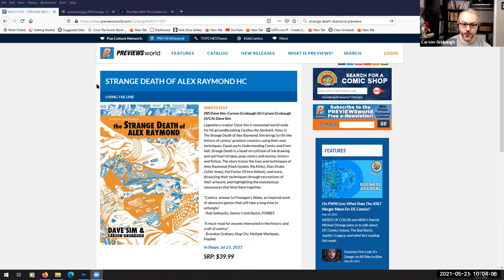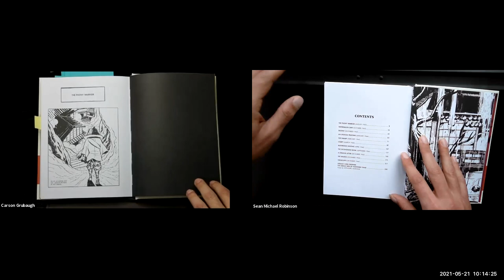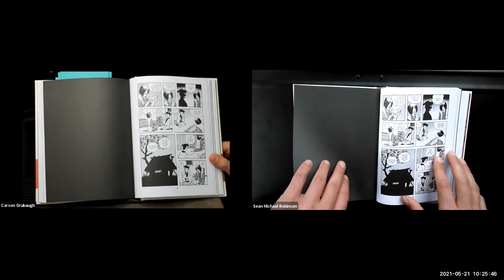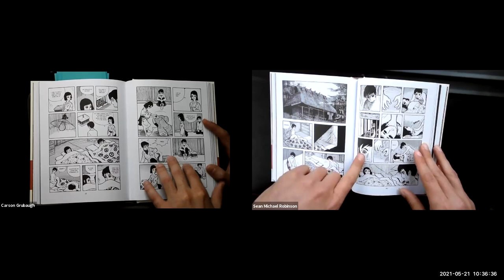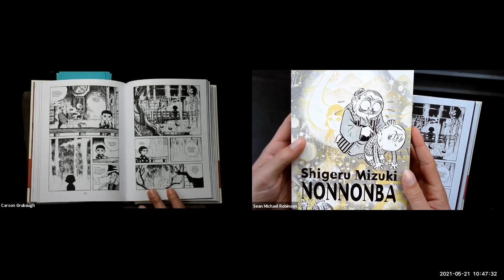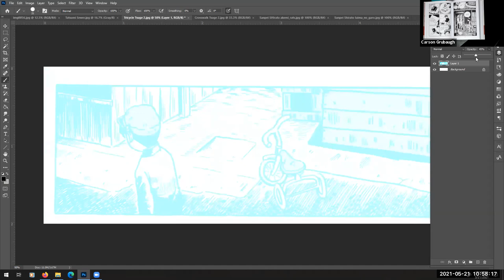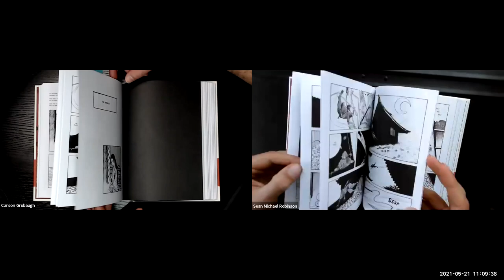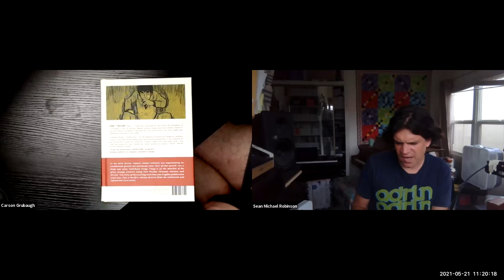Yoshiharu Tsuge - THE SWAMP - Reaction/Analysis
Carson Grubaugh and Sean Robinson of Living The Line take a close look at Drawn and Quarterly's English language publication of Yoshiharu Tsuge's short story collection The Swamp.